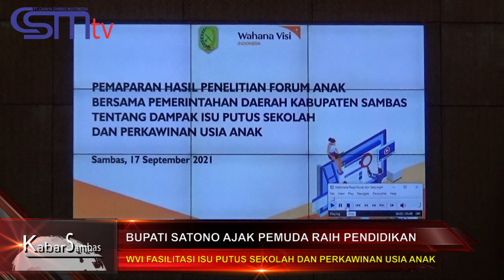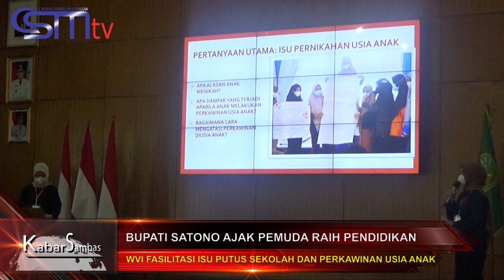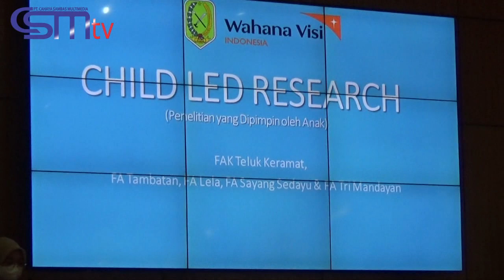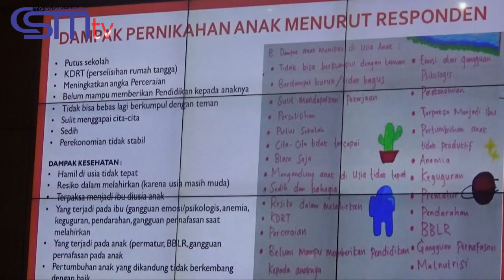CSMTV Sambas# BUPATI SATONO AJAK PEMUDA RAIH PENDIDIKAN